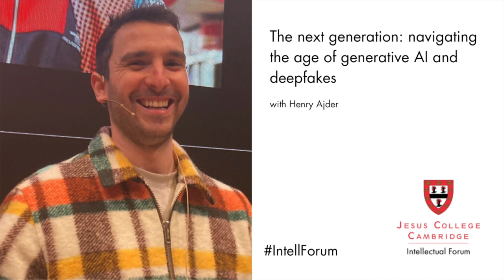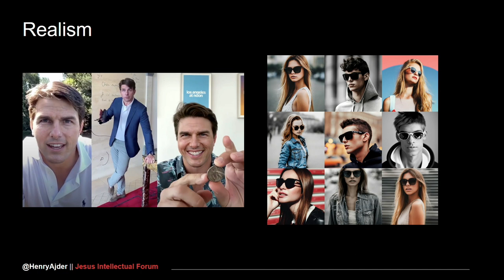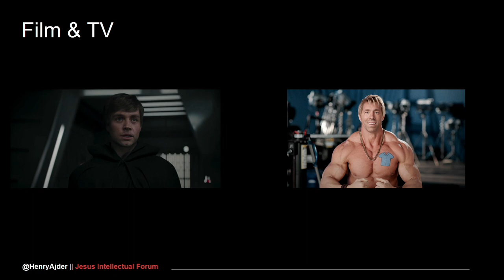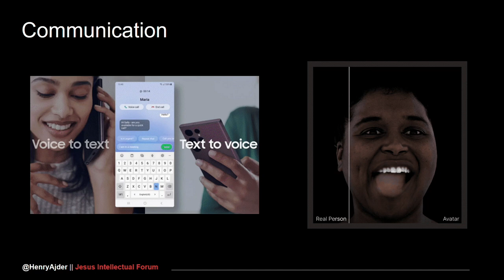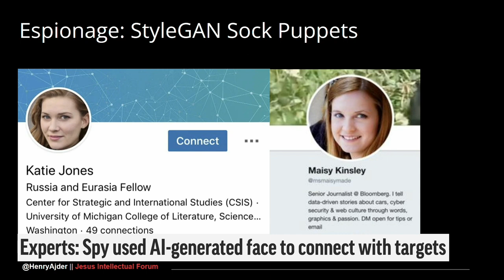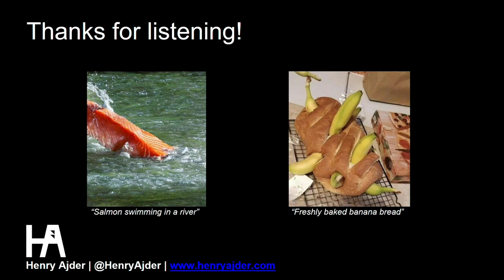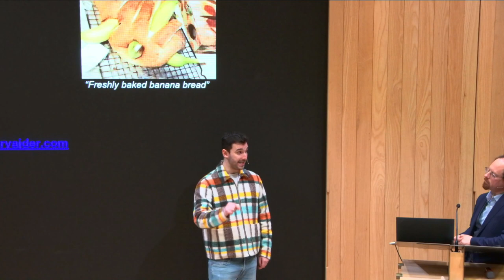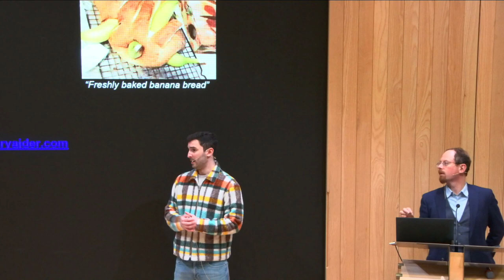'The next generation: navigating the age of generative AI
How will the coming age of generative AI shape our daily lives? Who should have access to these tools? And how should we approach a world where most of the media we consume has been synthetically generated or altered?

After several years of groundbreaking developments, 2022 represented a critical inflection point in the rise of generative AI and synthetic media.

From text and image generation models such as ChatGPT and Stable Diffusion generating billions of outputs, to faceswapping ‘deepfakes’ and voice cloning tools making waves in the entertainment and advertising industry, we are witnessing a radical shift in the power and accessibility of generative technologies.

In this Intellectual Forum talk on 1 March, generative AI expert Henry Ajder mapped the ways generative AI and synthetic media are already transforming society and explores the key challenges that will define our digital lives. His presentation was illuminating and at times very unsettling, and it gave rise to a huge range of enthusiastic and complex questions from the floor.

Henry Ajder is a globally recognised advisor, speaker, and broadcaster working at the frontier of the generative AI and synthetic media revolution.

Henry has shaped society’s understanding of generative AI and synthetic media, leading groundbreaking research at organisations including MIT, WITNESS, and Sensity AI.

He advises organisations on the opportunities and challenges these technologies present, including The European Commission, BBC, The Partnership on AI, and The House of Lords. His work on malicious deepfakes and generative AI ethics has influenced international legislation, cybersecurity policy, and corporate AI strategy.

An established keynote speaker and guest expert, Henry has spoken at events including SXSW, CogX, Adweek, and the Hello Tomorrow Global Summit.

Previously, Henry led Synthetic Futures, the first initiative dedicated to ethical synthetic media, generative AI, and metaverse technologies, bringing together over 50 industry-leading companies and organisations. He also wrote Tracer, a weekly newsletter covering key developments in synthetic media and deepfakes.

Henry presented the BBC documentary series, The Future will be Synthesised, and regularly features in global media including The New York Times, MIT Tech Review, CNN, Reuters, and The Financial Times. He has been published by outlets including WIRED, The Next Web, NYU, and The World AI Summit.